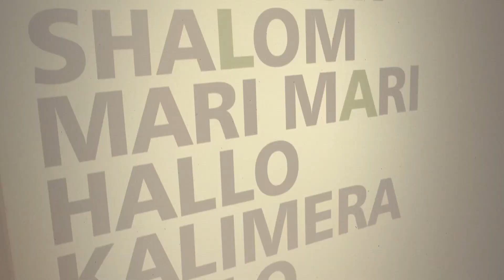Bunster&Chico | Soundtrack Piano Bar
Original music of “Piano Bar” TV Show.
Music composed by Bunster&Chico (Enrique Bunster y Patricio Chico).